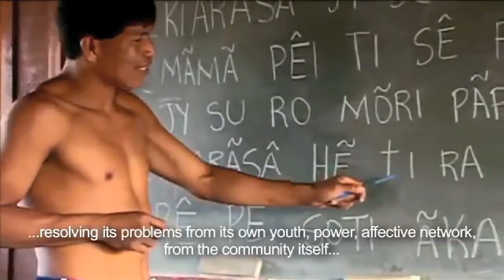Young Agents for Citizenship Culture and the Gathering Points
Imagine a empowered community resolving its problems from its own youth, power, affective network from the community itself. Whether through cultural activities, citizen coexistence, new technologies, alternative energy or our environment.  Imagine this community connected to hundreds of other communities in a network helping on another. This is what we wish to do with the proposal of Young Agents for Citizenship Culture and the Gathering Points. This experience has happened in Brazil, benefitting more than 9 million people in more than 3 thousand localities in the country. Afterwards, it has expanded through Latin America and today had become a public policy in many countries. When Pope Francis called us to join forces in his call for the Culture of Encounter. In this moment of historical urgency in which our civilization is sustained by a fine thread, there is nothing more sustainable than a transformation happening from culture, the power of love, the practice of otherness and the exchange of ideas and experiences among equals. This is our goal. So we call you to join us for the Culture of Citizenship and the Gathering Points.